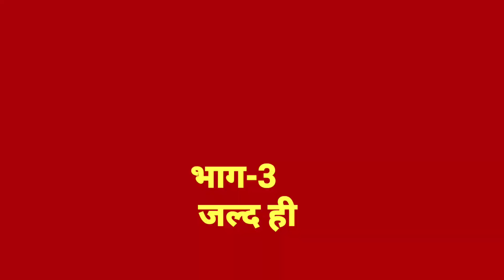अमीर बिटिबा भाग - दो l Aamir Bitiba । part -2 l bagheli comedy l बघेली वीडियो l Deepak patel video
सहयोग

गणेश प्रसाद पटेल जी
शुबोध उपाध्याय जी

कलाकार
रीतिका द्विवेदी
मनीष पटेल
राम देव
दीपक पटेल

अन्य सहयोगी
कैमरा - दीपक सिंह
पोस्टर   अजय डोहर
ग्राफ़िक- प्रफुल्ल रीवा

touch me .in social media Duniya

deepak patel rewa video
deepak patel comedy
avinash tiwari comedy
teen panch comedy video
teen panch pooja tiwari
manish patel comedy video
karan rathore bagheli dubing